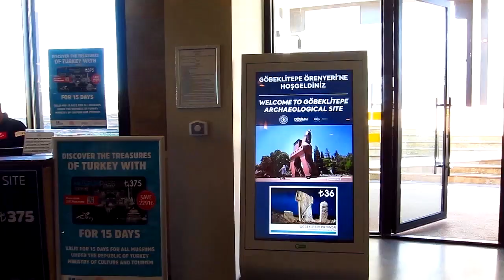Şanlıurfa - Göbeklitepe Tarihin Sıfır Noktası - Balıklı Göl - Harran | Almanca Kolay Ekibi Yollarda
Almanca öğreniyorum diyen herkese merhaba. Almanca Kolay ekibi olarak yine yollardayız. Felsefemiz "Bilgiyi Paylaşalım, Bilgi Paylaştıkça Çoğalır" olduğu için gördüklerimizi, öğrendiklerimizi sizinle de paylaşmak istiyoruz.
Harran ovası, bereket, verimlilik, tarih ve medeniyet demek. Şanlıurfa’nın güneydoğusundan başlayan ve suriye sınırına kadar uzanan 150 bin hektar sulanabilir tarım arazisiyle Türkiye’nin üçüncü büyük ovası. Güneydoğu Anadolu projesi kapsamında yapılan Atatürk barajı ve sulama tesisleri sayesinde 1994 yılından itibaren suya kavuşan Harran ovası artık çiftçinin, köylünün evini toprağını bırakarak göç etmediği, istihdamın arttığı, hem Şanlıurfa hem de ülke ekonomisine büyük bir katma değer sağlayan önemli bir bölgemiz durumuna geldi. Güneydoğu Anadolu projesi sayesinde Türkiye'de üretilen pamuğun yarıdan fazlası Harran ve Şanlıurfa’da yetiştiriliyor. Harran UNESCO dünya mirası geçici listesine alınan yaklaşık 280 yıllık konik kubbeli evleri ile de dikkat çekiyor.
Kare veya kareye yakın dikdörtgen altyapı ve duvarlar üzerine bindirme tekniğiyle tuğla ile örülerek inşa edilen konik kubbeli evlerin içi yazları serin, kışları ise sıcak kalabiliyor. Kare veya kareye yakın dikdörtgen altyapı ve duvarlar üzerine bindirme tekniğiyle tuğla ile örülerek inşa edilen konik kubbeli evlerin içi yazları serin, kışları ise sıcak kalabiliyor.
Ve tarihin sıfır noktası Göbeklitepe;
Göbeklitepe Arkeolojik Alanı, Şanlıurfa kent merkezinin 18 kilometre kuzeydoğusunda, Örencik Köyü yakınlarında bulunuyor. Alanın gerçek değeri, 1994 yılından sonra başlatılan kazı çalışmaları ile ortaya çıkmaya başlamış. Bu çalışmalar sonrasında, Göbeklitepe’nin 12000 yıl öncesine uzanan bir toplanma, şölen tapınma merkezi olduğu anlaşılmış. Alan, 12000 yıl boyunca doğal çevresi içinde dokunulmadan kaldığından önemli arkeolojik buluntular vermekte. Yüz yılın en heyecan verici arkeolojik buluntusu olan Göbeklitepe gün yüzüne çıkarıldığından beri tüm dünyada ilginin odağı. Göbeklitepe heyecan verici çünkü 12 bin yıllık yaşı ve Taş Çağı için gerçekten de çok büyük olan boyutları ile benzersiz.
Büyük bir organizasyon ve hayal gücünün eseri olan Göbeklitepe, bu büyüklükteki en eski anıt ve ilklerin ötesinde, birçok anlamda şimdiye kadar bilinen tarihin sıfır noktasını oluşturmakta. İnsanın avcı toplayıcı olarak yaşamını sürdürdüğü bir dönemde, mimarlık ve mühendislik bilgisi gerektiren yapılar inşa etmesi tüm dünyada şaşkınlık yarattı. Tarih öncesi insanın inanç dünyasını yansıttığı düşünülen, animist figürlerle zenginleştirilmiş yapılar, Göbeklitepe’nin arkeoloji tarihinin en önemli keşiflerinden biri olmasını sağladı.
Göbeklitepe kazılarından öğrenilenler ışığında, Kalabalık toplulukların bir araya gelmesindeki birleştirici gücün inanç ve şölen eksenli olabileceğini konuşmaya başladık. Çok küçük gruplar halinde gezen avcı-toplayıcılar, kalabalıklar halinde ve muhtemelen dönemsel olarak burada toplanmaya ve şölenler yapmaya başlamış olabilirler gibi gözüküyor. İnşa ettikleri yapılar avcı-toplayıcılardan beklenmedik düzeyde bir organizasyon yeteneği, örgütlenme kapasitesi, soyut düşünme becerisi gerektiriyor. 12 bin yıl öncesinin insanlarının sanıldığı gibi ilkel değil, aksine son derece karmaşık ve organize topluluklar olduklarını anladık.
Ülkemizin arkeolojik zenginliklerinden olan göbeklitepe 2019 yılının göbeklitepe yılı ilan edilmesiyle birlikte rekor sayıda ziyaretçi ağırladı. Ülkemizin kültür zenginliğini daha iyi kavrayabilmek, nasıl bir tarih ve medeniyet mirasına sahip olduğumuzu anlamak için Şanlıurfa ve çevresi görülmeli, gezilmeli.
Ve işte Şanlıurfa, balıklı göl;
Şanlıurfa ile ilgili Öncelikle belirtmek istediğim bir husus var. Uzun zaman sonra Şanlıurfa’nın şehircilik, müzecilik ve turizm anlamında yatırımlarına şahit olduk. Şehir mimarisinin değişimini, Şanlıurfa kalesinin çevresinin gecekondulardan arındırılarak şehrin tarihinin gün yüzüne çıkarılmasını, yeni inşa edilen modern konutları ve bulvarları ile yeni müzeleri yerinde görme fırsatımız oldu, mutluyuz. Belli ki Mardin ve Gaziantep arasında kalan Şanlıurfa kendi potansiyelini fark etmiş artık.
Balıklıgöl, 150 metre uzunluğunda ve 30 metre genişliğinde bir tatlı su gölü. Rivayete göre Hz. İbrahim ateşe atıldıktan sonra, bir mucize gerçekleşir ve etraf güllük gülistanlık olur. Ateş suya, ateşteki odunlar da balıklara dönüşür. Bu mucizenin gerçekleştiği mekânın Balıklıgöl ve çevresi olduğuna inanılır.
Şanlıurfa'da oteller dışında hayatın daha da içinde olabileceğiniz sakin bir kalacak yer arıyorsanız AIRBNB sitesinden güvenli ve onaylanmış bir ev kiralayabilirsiniz. AIRBNB sitesi üzerinden ilk defa rezervasyon yaptıracaksanız 179 TL'ye varan indirim almak için linkini kullanın indiriminizi kaçırmayın.